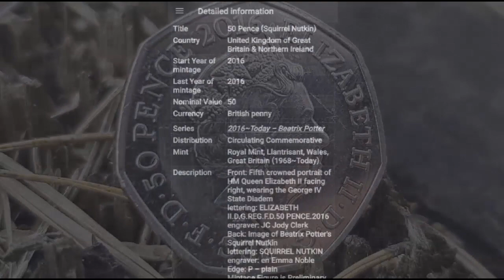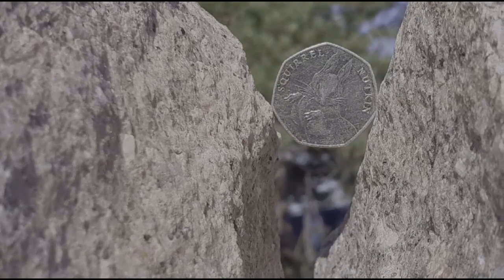Squirrel Nutkin 50 Pence